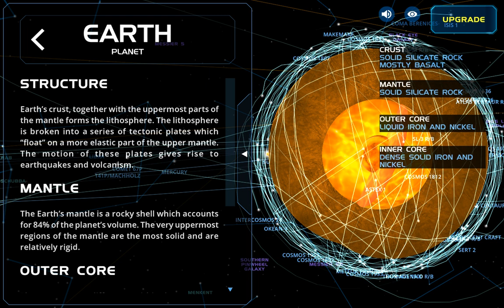🎮PmRC Gaming Clip of the Month gaming gamingvideos 🎮 @pkillamusik